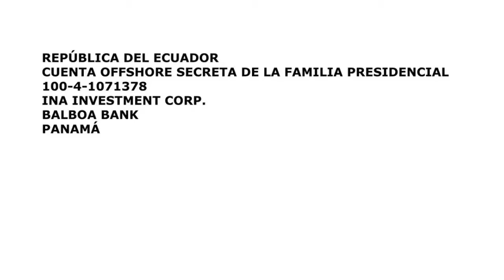Presidente de Ecuador y caso INA Papers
Cuentas en paraíso fiscales del hermano del presidente de ecuador